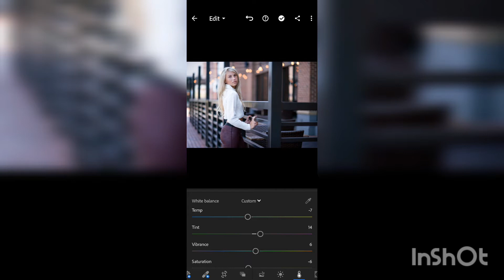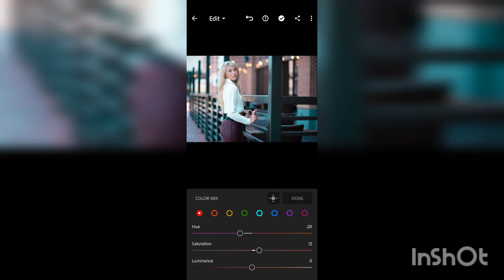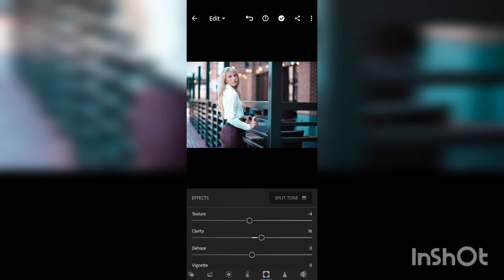How to edit your photo using Adobe Lightroom on your mobile phone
Know how to edit your photo using adobe lightroom CC on your mobile phone